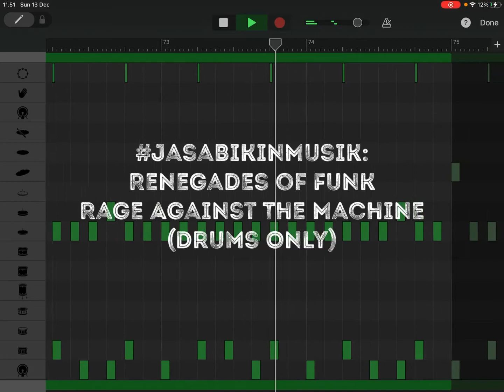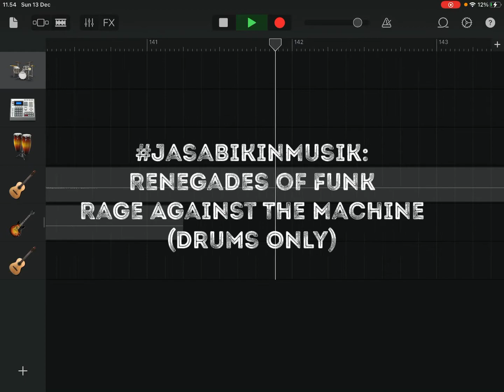Jasa Bikin Musik: Renegades Of Funk | Rage Against The Machine (drums only)